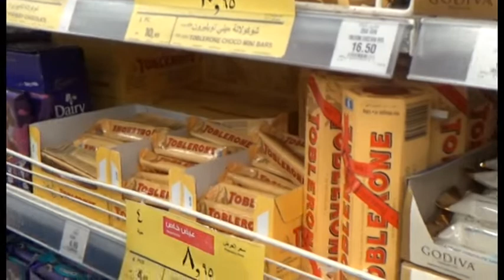تحدي الدقيقتين لألمى بدون يدين ..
التحدي في اسواق بنده بنات
اولاد العاب سيارات
بيبي شارك
اولاد  في سوق السمك
سلايم

موسيقى